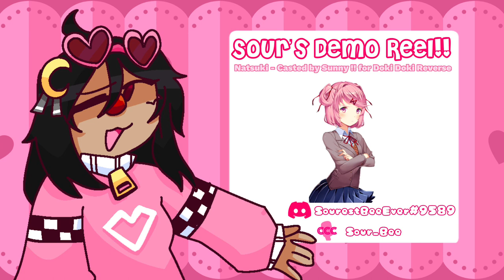🤡 :|: Sour’s official 2023 Demo Reel!!! :|: 🤡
Testing! Testing! Can you hear me? Welcome to the Sour Zone!

INFO:
THIS IS MY DEMO REEL!!! WOOOOO SO HAPPY!!! 🫶CHECK OUT ALL OF THESE SUPER COOL PEOPLE AND PERHAPS YOU’LL HEAR MY VOICE WHEN THEY START POSTING AND STUFF!!!

MORE CREDITS:
SERIES NAME - CHARACTER I VOICE - LINK
N/A - ROX ANNE BOLEYN - MY CHAR!!
DOKI DOKI REVERSE - NATSUKI - @SunnyIsInYourHouse
AKADEMI LIFE - AI DORUYASHI - @YzanYT
DANGANRONPA: NEA - MONA - @Project_NEA
N/A - MOTHER - @LazyLizzy
DANGANRONPA: CEDED HOPE - UTSUKO KUROKI - @CededHope
WONDERS OF DESPAIR - RYOKO SAKI - @WondersOfDespair

THUMBNAIL CREDITS:
ART DRAWN BY @dizzywillow5526

Discord - SourestBeeEver#9589 or SweetestBeeEver#2667 or SaltiestBeeEver#9975

Ending the recording! Hope to see you soon!